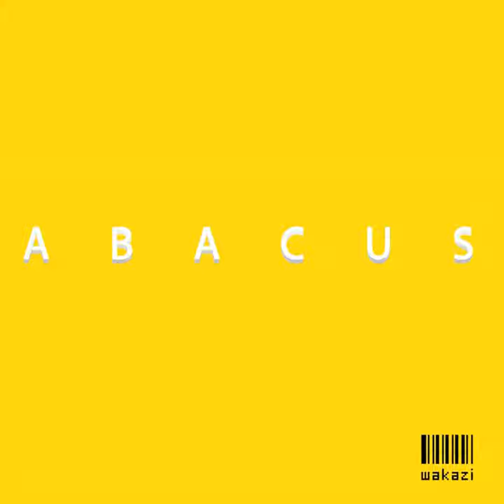Abacus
Abacus · Wakazi · Webiro Wassira

Producer: Banostylez
Vocal Engineer: Webiro Wassira
Mixer: Albano Francis
Mastering Engineer, Co Producer: Luciano Tsere